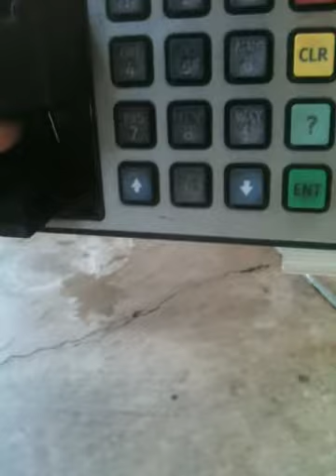Vlogging About The Reunion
Psychobabble